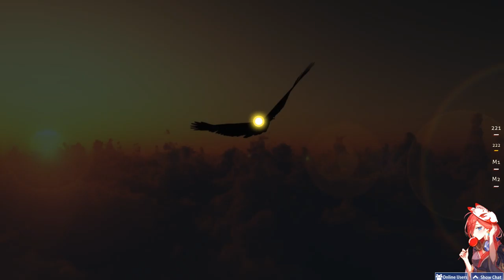Eric Pyrdz - Liberate [Insane] FC 98.34%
New top play! (88pp)
Eric Pyrdz - Liberate (Matrix & Futurebound Remix)